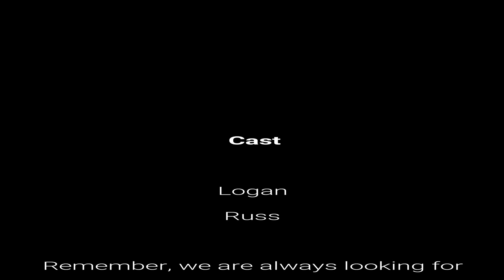Solo Miracle 1 of 5